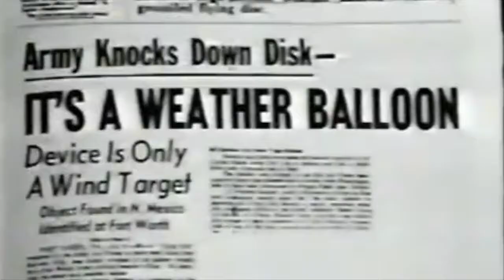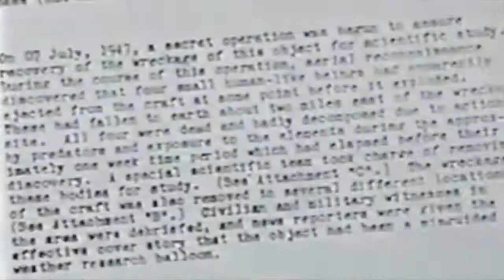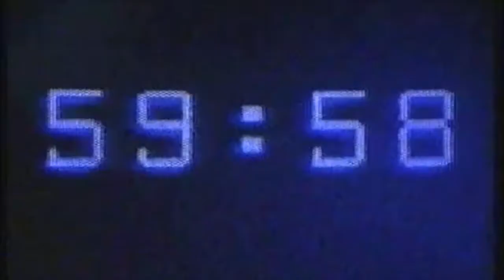i hope you feel better... [lofi beats / mellow jazz vibes]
Enjoying the late night vibes?
Follow our Spotify playlist for more relaxation.

0:00 luvsic111 - Dream
1:05 luvsic111 - About Time
1:37 Makzo & Evän - Sapphire
2:11 Tribe Down South - Blue Widow
3:10 luvsic111 - Jag
3:53 Spoonbeats - Happy Birthday
4:46 Ayashi[!] - Smoove Groove
5:30 im.busy - The Process
6:24 nicklucero - 1111
7:00 Yestalgia & Mantrick - Your Games
8:00 Mayaewk - Spaceship
8:58 Hawks - You Don’t Have to Lie
9:48 Soft Eyez - Hoko Berry
10:35 Gragg - Snapped
11:23 Casiio & Sling Dilly - Kickback
12:11 Soft Eyez - Bacio Gelato
12:47 Baskito & Extreinsh - Broken Tapes
13:45 Es-K - Did it Again
14:40 Soft Eyez - Slurricane
15:21 Jodabeats - Alone
16:10 Deadxbeat - Spark
16:50 Deadxbeat - Soul